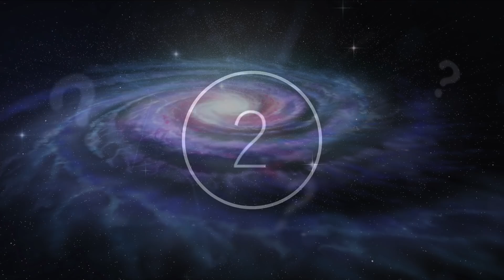Scientists Just Revealed They've Detected Strange Signals Orbiting Close To This Celestial Object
Scientists just revealed they've detected strange signals orbiting close to this celestial object. Today, we take a look at what these scientists have detected close to this celestial object.

The scientific community is constantly on the verge of discovering life-changing new truths about our universe. With each new discovery, we are getting closer to understanding this vast creation that surrounds us. More and more, scientists are bravely exploring the unknown in a universe that we still have so much to learn about. Whether on Earth or outer space, there is always something new for us to uncover.